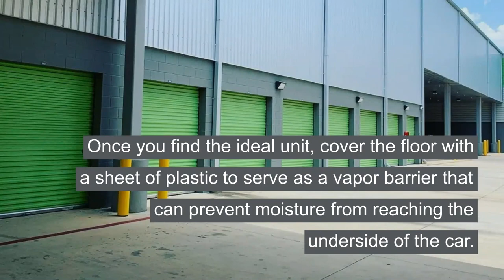Protecting a Classic Car in Storage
Do you need to store your classic car? You might not realize it, but there are many things you need to do before parking your car in long-term storage in order to protect your investment and keep it in top condition

You'll need to:
Evaluate Your Classic Car Insurance
Find the Right Storage Space
Clean the Exterior and Detail the Car
Tidy Up the Interior
Prep the Tires
Change the Oil
Fuel Up
Cover the Tailpipe
Disconnect or Remove the Battery
Utilize Wheel Blocks and Jack Stands
Cover Your Classic Car
Check on Your Car Periodically

Get all the details on the steps you need to take to prepare your classic car for storage on the Extra Space Storage blog

Transcript:
5 Steps You Must Take When Storing a Classic Car
Whether you’re planning to store your classic car for the winter or looking for a long-term car storage solution, you want your car looking as beautiful coming out of storage as it was going in! Because your vehicle is older, it requires maintenance to preserve its vintage appeal and avoid corrosion.
Find the Right Storage Space One of the best vehicle storage options for your classic car is an indoor drive-up storage unit, preferably one with climate control. These units allow you to keep your vehicle out of the elements and in a controlled environment. Once you find the ideal unit, cover the floor with a sheet of plastic to serve as a vapor barrier that can prevent moisture from reaching the underside of the car.
Change the Oil Used car oil has contaminants and residue that can damage your car’s engine if left sitting for long periods of time. This can be especially detrimental to classic cars, particularly those that still have original engines. Change the oil and filter in your vintage car—double check that you’re using the right kind—then go for a short drive to allow it to circulate for a few minutes.
 This helps introduce the oil to the car’s system and prevents corrosion.
Fuel Up Drive your classic car until the tank is nearly empty, then fill it completely. The ethanol in gas attracts moisture, so any empty space in your gas tank heightens the risk of rust and corrosion. If you’re storing your car for the winter, consider adding a fuel stabilizer to prevent the fuel from hardening and turning to gunk.
 In addition, top off the coolant to ensure the engine doesn’t freeze during cold months.
Cover the Tailpipe Rodents love to make nests in warm tailpipes, especially in winter, and their presence can cause all kinds of problems for your classic car. Keep them out by covering your tailpipe or stuffing it with a ball of steel wool. Just don’t forget to remove the plug when you take your car out of storage!
Disconnect the Battery If the battery terminals are left connected, the car will continue to use energy, depleting the battery despite its inactivity. If you’re storing your car for a long period of time, also consider removing the battery entirely, as battery acid leaks cause massive amounts of damage to car engines. If the battery starts leaking and you don’t check it for several months, the results could be catastrophic for your classic car.
Photo Credits @edgecombassociatesinc, @actionautotireco, @wetaskiwincoop, @nmz__group, @vrviji